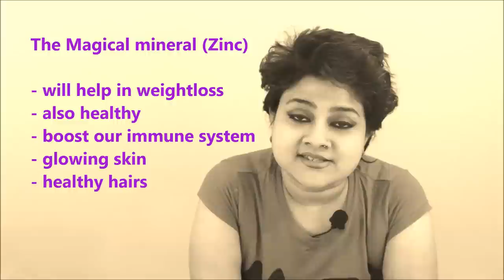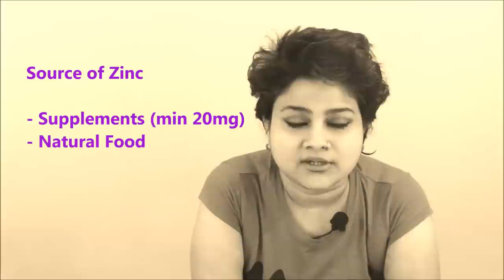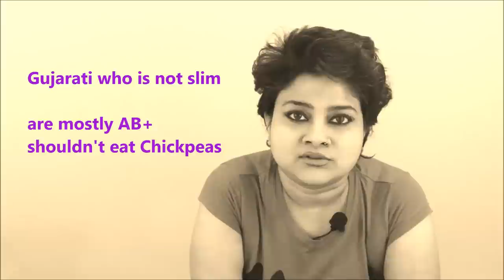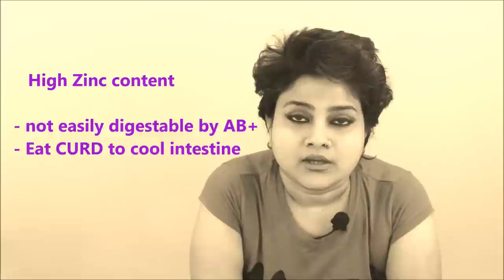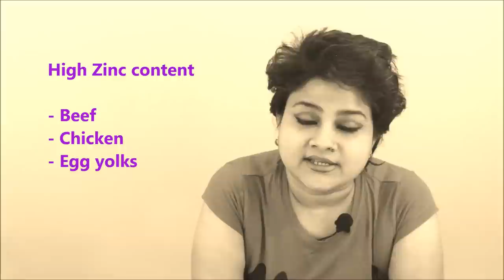Magic Mineral Zinc, Weightloss#7, Weightloss Journey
ZINC SUPPLEMENT

DID YOU KNOW, your body requires plenty of zinc every day to function properly? If you’re overweight or obese and want weight loss, intake of dietary zinc may improve your chance for weight-loss success. Come, join and lets understand the whole concept.